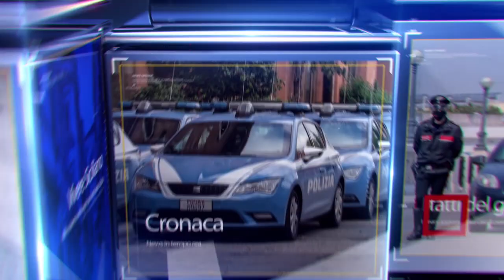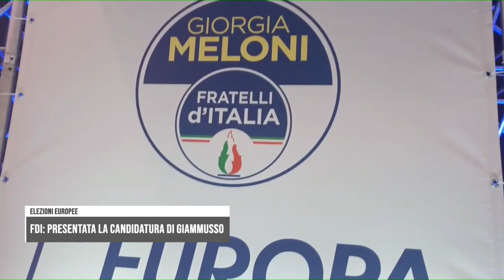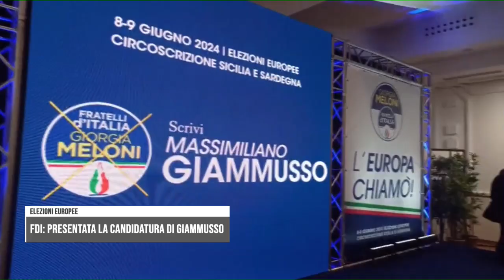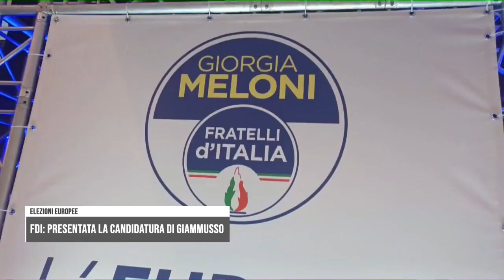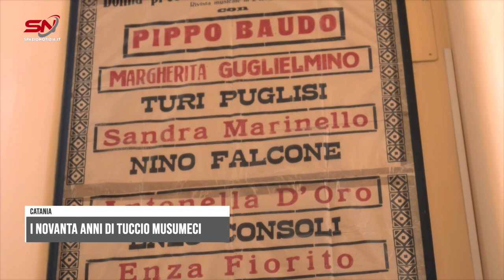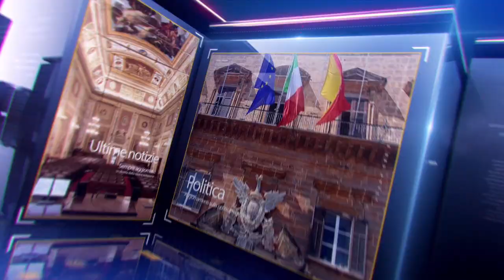Spazio Notizia (22 aprile 2024, edizione delle 12)